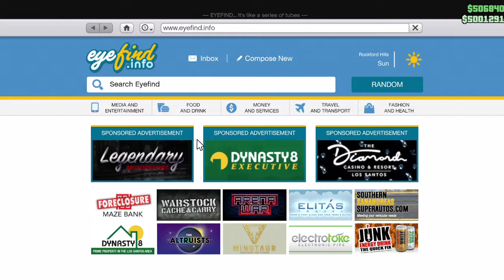Obey 10F Video For Wan | GTA Online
Wanyá (Everyone's Favorite Gamer) Art Accounts